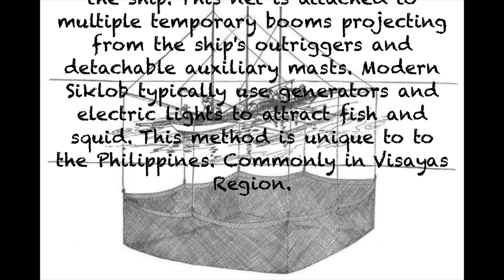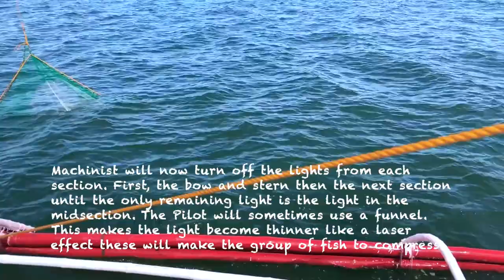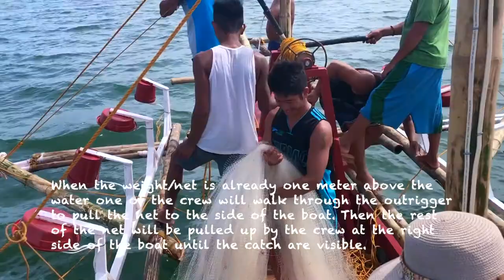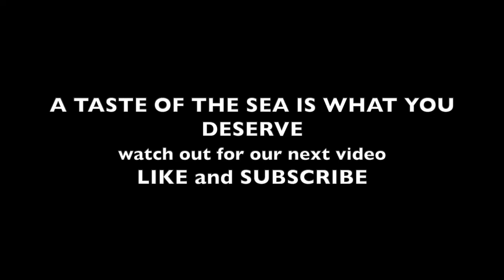Catching Fish | Bag net fishing | Siklob at Brgy. Gahit Philippines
"Siklob" in hiligaynon and "Bansig" in tagalog:

Are usually made up of wood with a small cabin wherein the crew sleeps and also where the ship's wheel is located. It also has outriggers composed of three huge logs and bamboo. They lure fish with gas powered lights during the nightly fishing trips.

Most signal/communications from piloto to makinista and crews are through ringing a bell because of the noise emitted by the machine/engine which is always on because it serves as an engine to run the boat and a generator during the night. Each crew member has individual responsibilities; a Pilot or Piloto is the head of the boat, and has one or two subordinates, Segunda Piloto (2nd Pilot) and sometime Tricera Piloto (3rd Pilot). The Makinista is in charge of the motor and the electrical system, the Timonil is like the driver, the Taong Lambat is in charge of the net in case of damage, the Kusinero is the Cook, and the rest are just crew members.